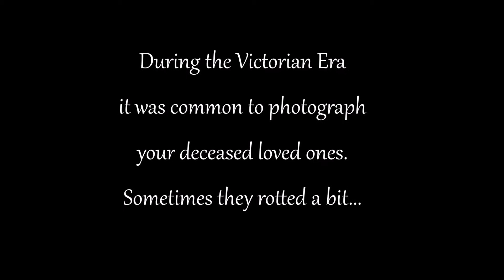Victorian Death Photos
It was common in the Victorian era to photograph your dead loved ones.  Many times this after they began to decompose. This is a collection of death photos from this era. Sometimes they rotted a bit before the photos could be taken